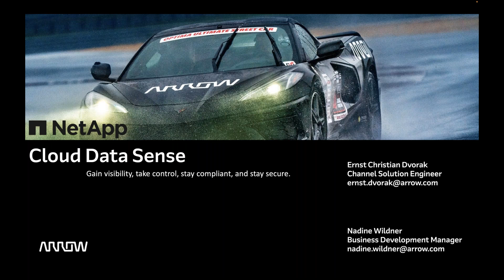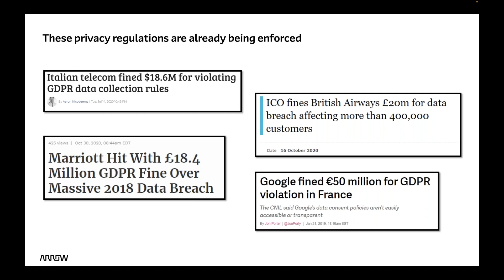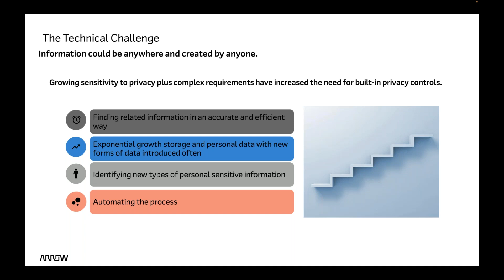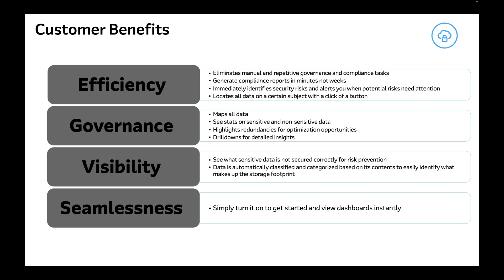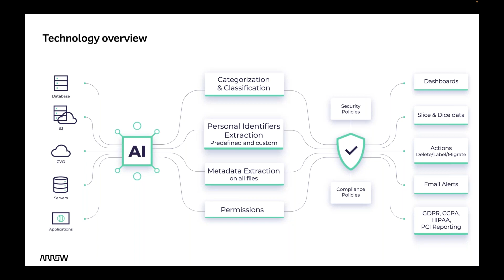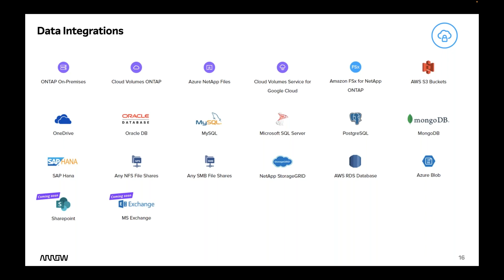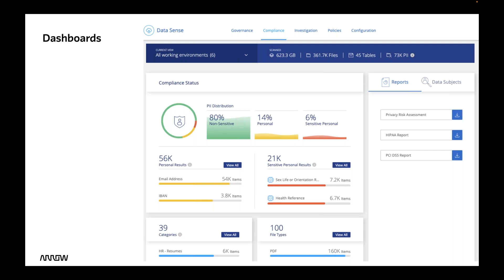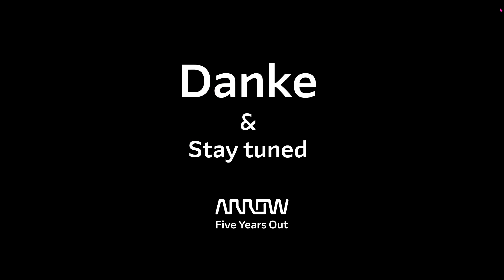NetApp-Cloud Data Sense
Cloud Data Sense
Verfügbarkeit, Zuständigkeit, Vollständigkeit und Qualität von Daten sind wesentliche Faktoren für Unternehmenseffizienz und Kostenoptimierung.

Treffen Sie intelligente Entscheidungen für Ihre Daten. Automatisieren und realisieren Sie jetzt die Datenoptimierungspläne, die Sie bisher aufgeschoben haben.

In unserer Ausgabe von Insights by Arrow präsentiert unser NetApp-Team die Lösung:

NetApp Cloud Data Sense bietet automatische Erkennung, Zuordnung und Klassifizierung von Daten, ganz gleich wo sich diese befinden. Weiters offeriert Cloud Data Sense die Möglichkeit, Dateien und Datenbankeinträge mithilfe KI-gesteuerter und kontextbezogener Spracherkennung zu visualisieren.